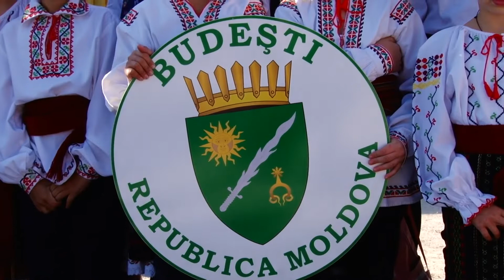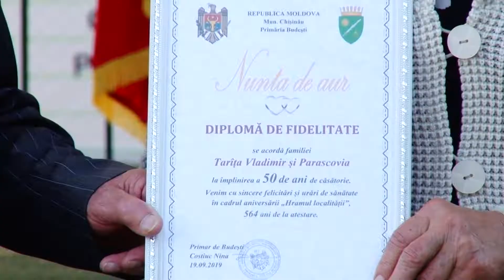Hramul satului Budești2019